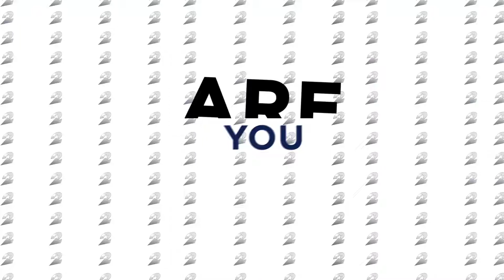KPRC 2 Recruitment video 10.19.2022